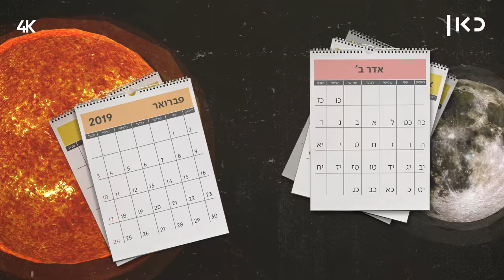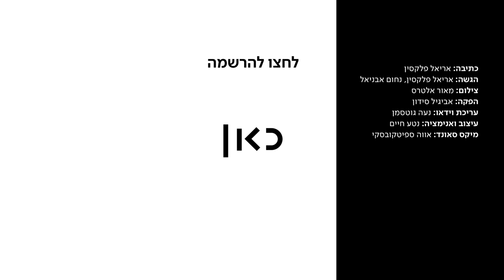כאן מציינים | יום הולדת באדר א'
כאן | דיגיטל - בכל פעם שאתם מבואסים מיום ההולדת שלכם, תזכרו שיש ציבור שלם שנולד באדר א'.

כתיבה: אריאל פלקסין
הגשה: נחום אבניאל
צילום: מאור אלטרס
הפקה: אביגיל סידון
עריכת וידאו: נעה גוטסמן
עיצוב ואנימציה: נטע חיים
מיקס סאונד: אווה ספיטקובסקי